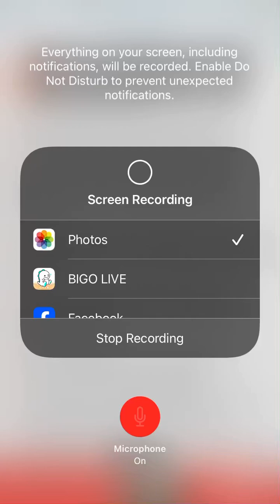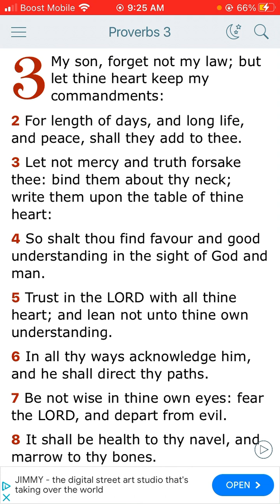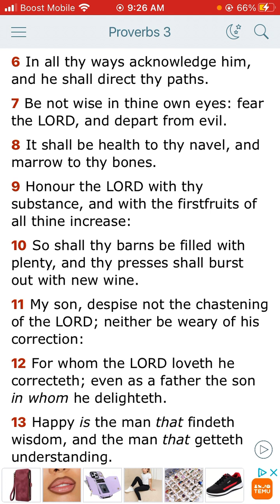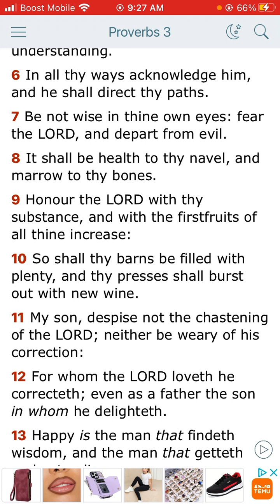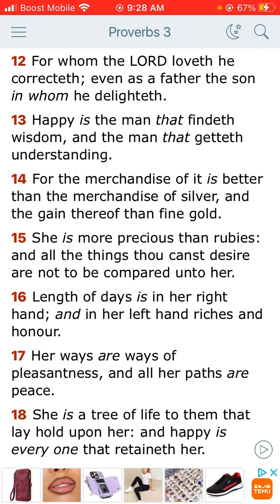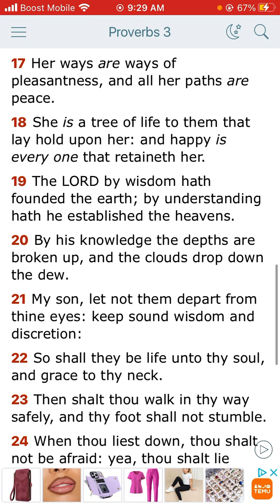The book of proverbs chapter 3 and through verse 1 and through verse 18 and through verse 20.